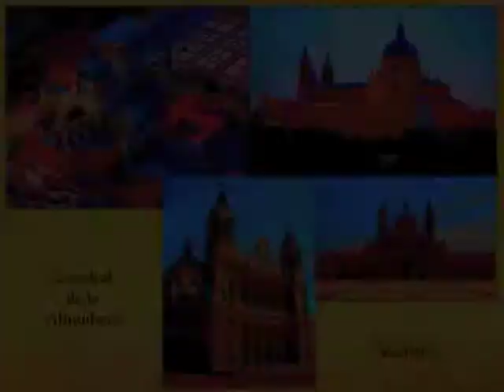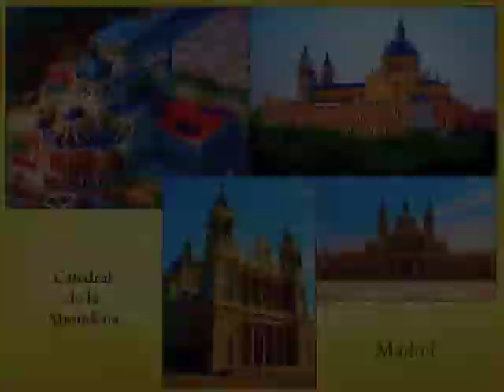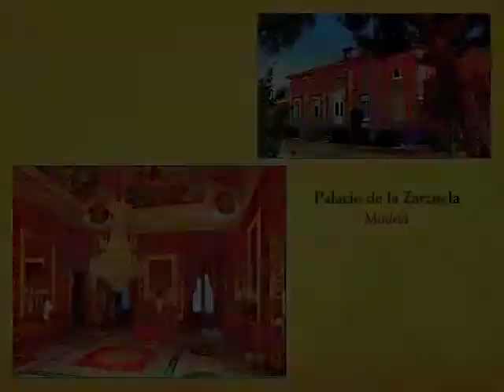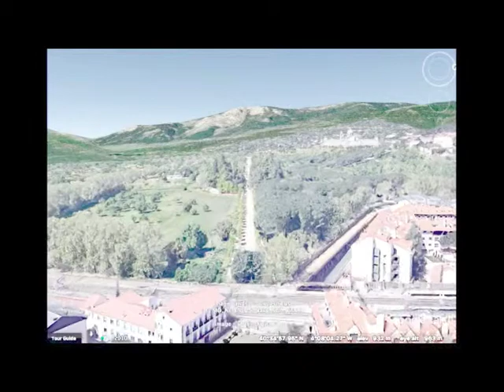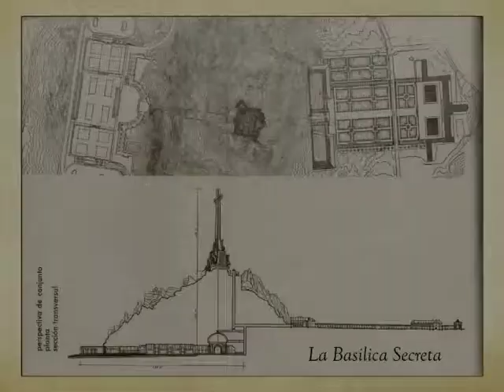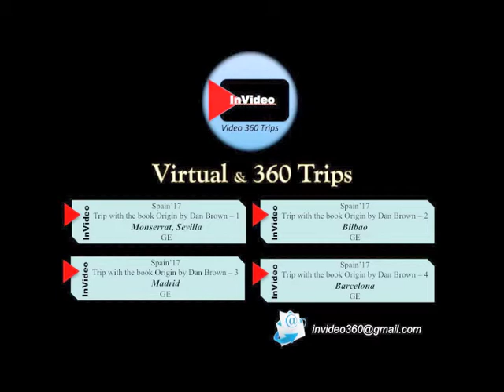Ispanya, Dan Brown'un Başlangıç romanı eşliğinde 3 Madrid 2017 GE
Dan Brown'un son kitabı Başlangıç ile küçük bir İspanya gezisi yapmaya ne dersiniz? Dört video'dan oluşan bu seride hem romanda bahsi geçen yerleri ve sanat eserlerini görmüş, hem de romanı sanki bir kez daha okumuş olacağız.
Bu üçüncü video’da Madrid’de olacağız.